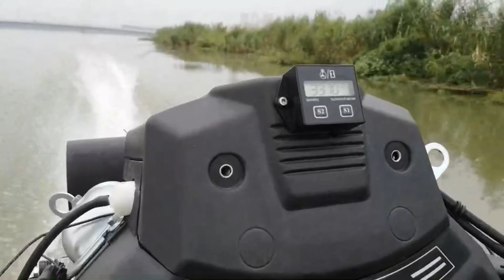Mud-Skipper 18-23 hp surface drive mud motor w/ electric clutch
Kit includes heavy duty electric clutch and is belt driven. $1899 w/o engine

Fits transoms 18-20"
Manual trim - no reverse
Weighs 120lbs w/o engine

Pls visit Mud-skipper.com for details